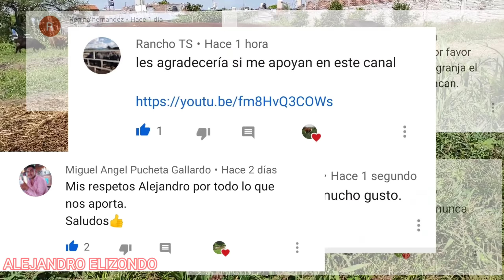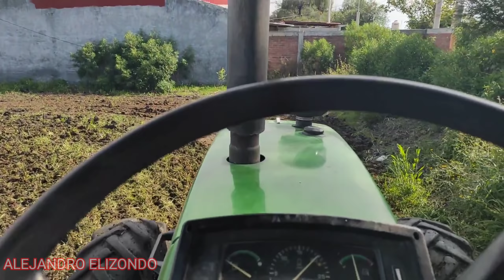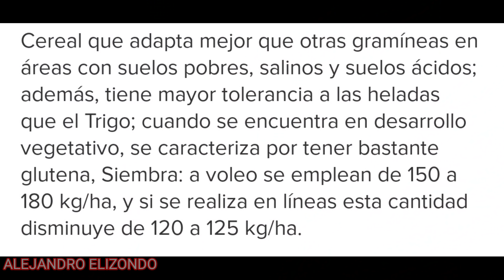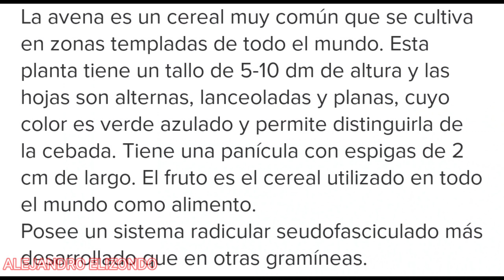¡¡PRODUCIENDO PASTURA 100% ORGÁNICA PARA NUESTRA VACAS!!